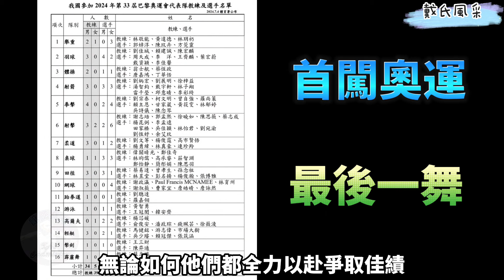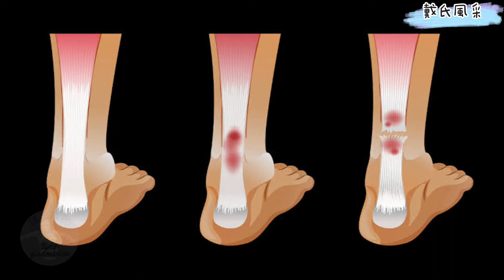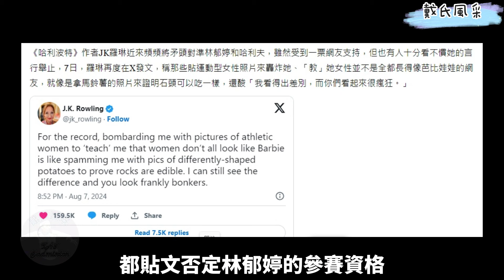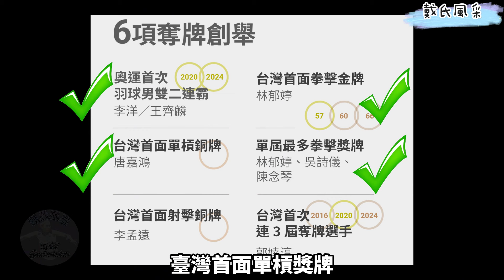2024巴黎奧運落幕 台灣選手成績及表現總結 | Team Taiwan | Paris Olympics 2024 | 麟洋配 | 林郁婷 | 郭婞淳 | 李孟遠 | 唐嘉鴻 | 陳念琴 | 吳詩儀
2024巴黎奧運落幕 台灣選手成績及表現總結 | Team Taiwan | Paris Olympics 2024 | 麟洋配 | 林郁婷 | 郭婞淳 | 李孟遠 | 唐嘉鴻 | 陳念琴 | 吳詩儀

tai tzu ying any video or game highlight will can see here, we share all about tai tzu ying